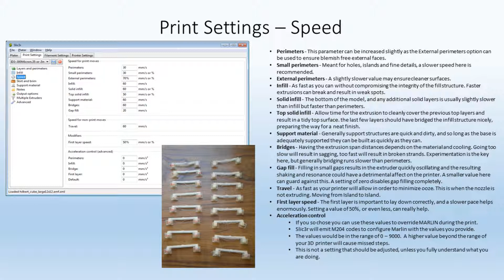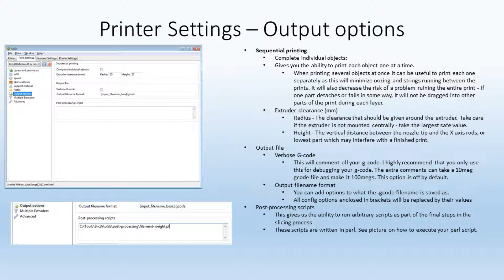Slic3r Training by Jeff Christiana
This is a manual I created to help you get the most out of Slic3r.

pause as needed and please watch in HD quality.